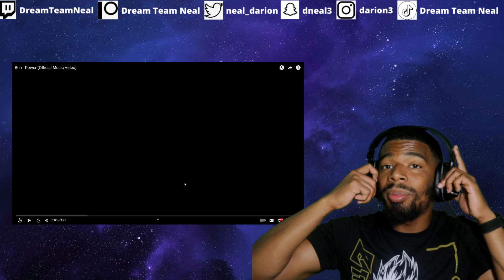Ren - Power (Official Music Video) | DTN REACTS